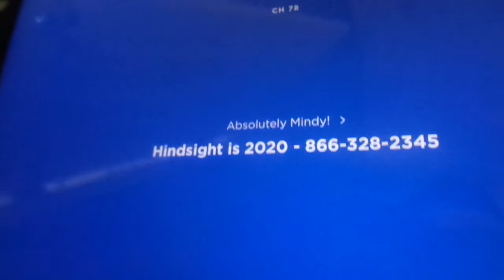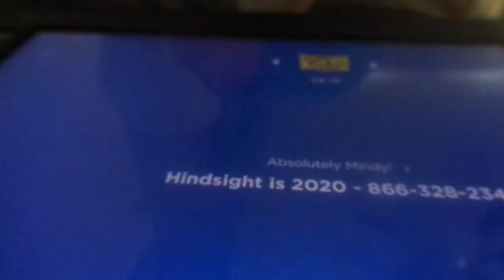Hindsight In 2020 - Absolutely Mindy